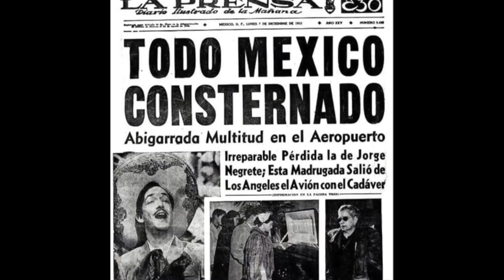¿QUE FUE DE MAPY CORTES?